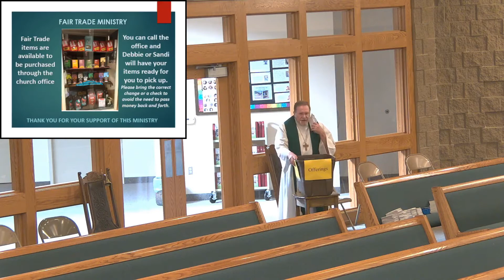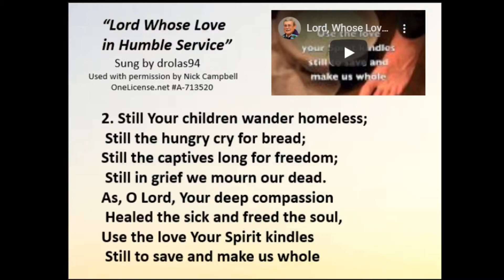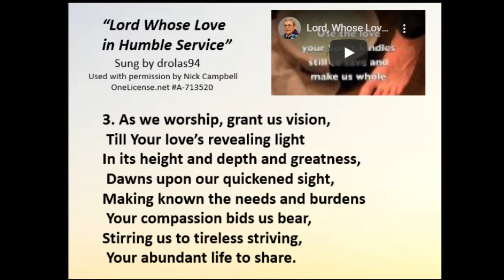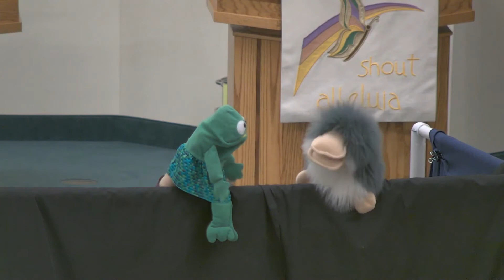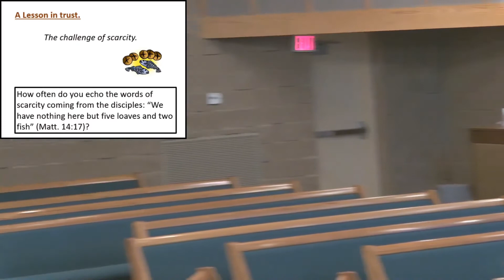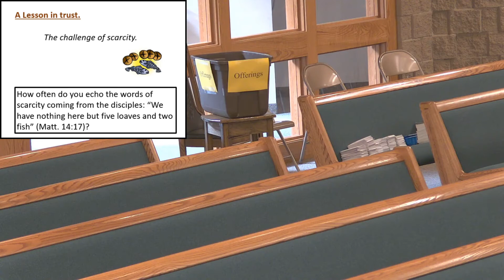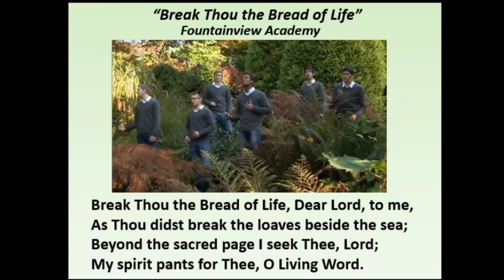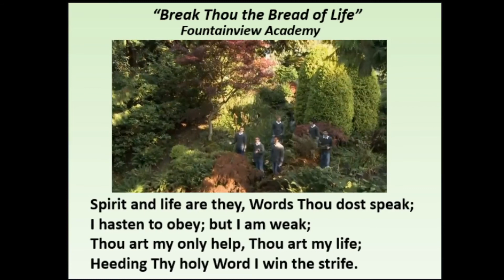Grace Lutheran Church Tomahawk, WI August 2, 2020